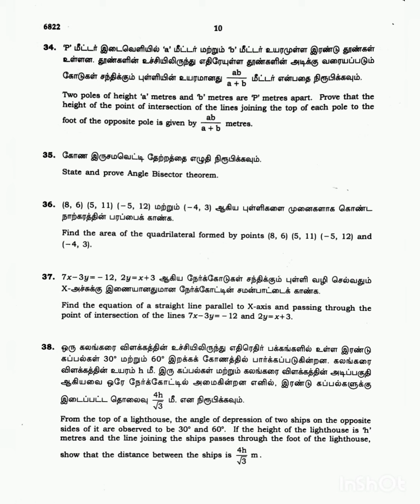10th Std Maths Public Exam Original Question paper | important questions